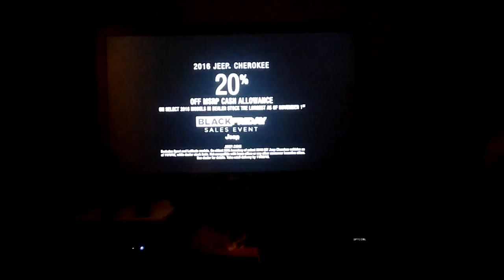November 2, 2016